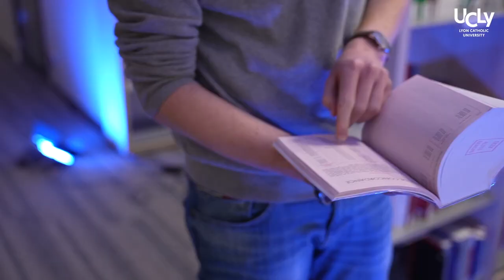Interview Paul GIRARD - ancien étudiant en Licence de Droit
Découvrez le parcours et le témoignage vidéo de Paul GIRARD, ancien étudiant en Licence de Droit à la Faculté de Droit du campus UCLy Alpes Europe à Annecy.